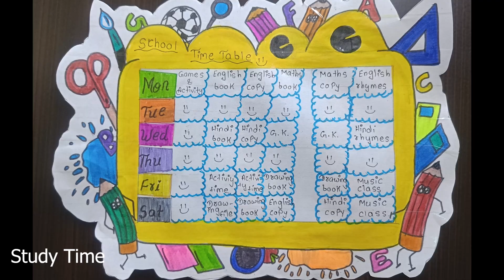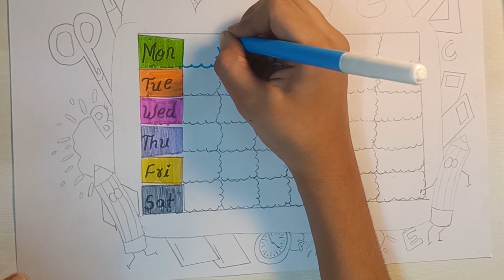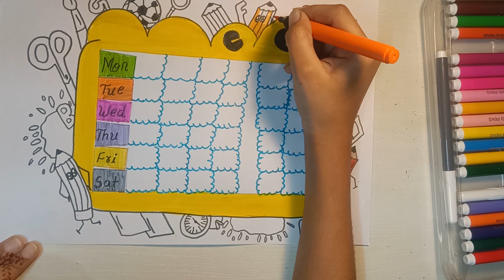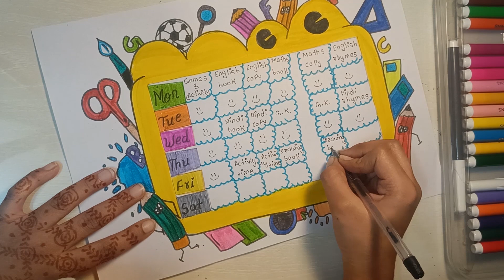Time table chart making idea | How to write time table in a unique way ?study time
hello friends !